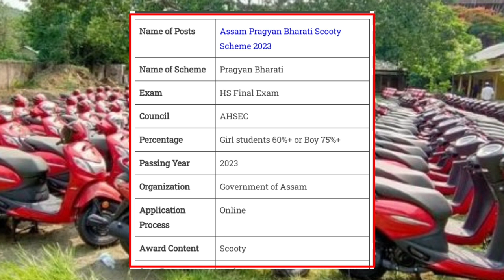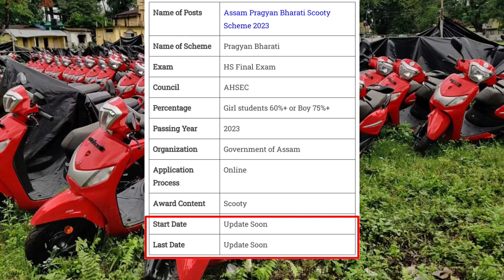Hs-Scooty Apply Date ? কেতিয়া বিতৰণ কৰিব Hs-Scooty | Ahsec Scooty Scheme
Hs-Scooty News Today
Hs-Scooty Cut-Off Mark Final Update
Hs-Scooty new update today
ahsec scooty scheme 2023
when will distribute hs scooty
ahsec scooty 2023
hs scooty apply date
hs scooty started apply